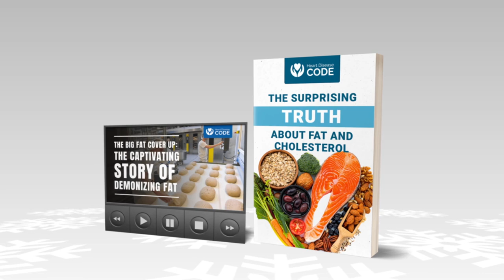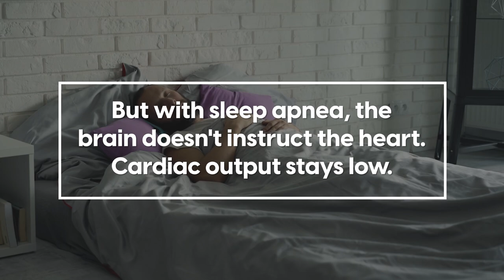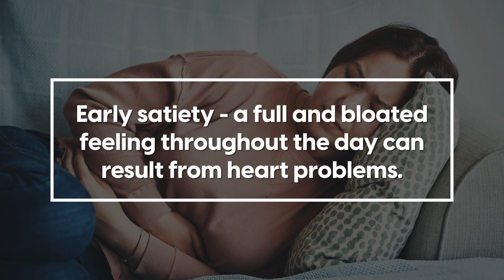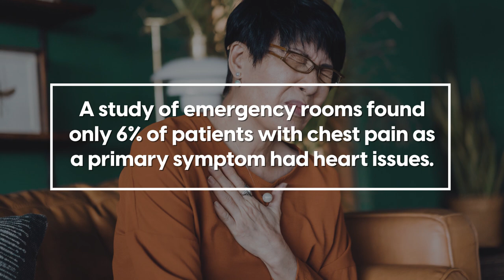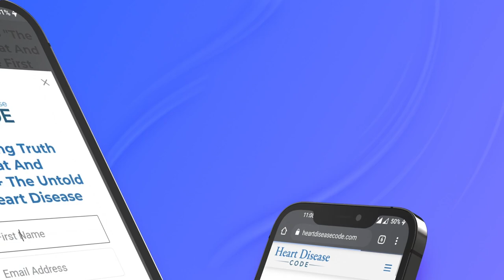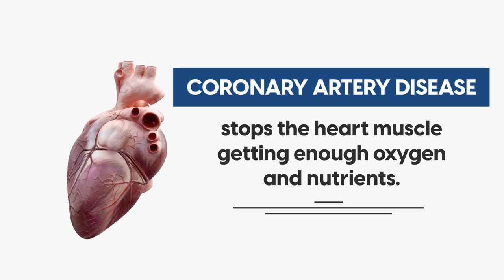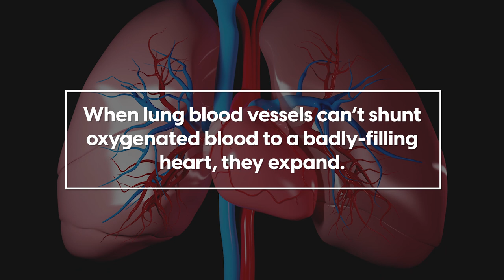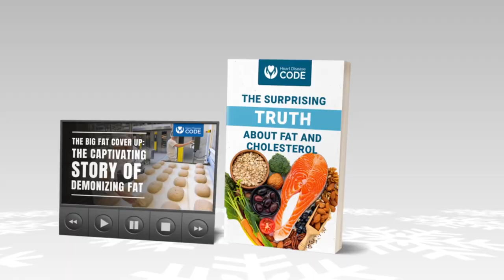5 Signs Your Heart Isn't Working Properly - Shocking Truth!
Discover 5 never-to-be-ignored signs that will save your life!
In this video, we're going to take a deep dive into the 5 Signs Your Heart Isn’t Working Properly...

#5. Fatigue

Fatigue is a non-specific symptom. In fact, it's one of the top complaints in any doctor’s office.

So how do we know when fatigue is caused by the heart?

When the heart can’t pump enough blood around the body, fatigue doesn’t come and go. You feel tired ALL the time.

#4. Nausea

Women are more likely to report nausea as a heart-related symptom than men. Even so, feeling sick and constant fatigue are telling signals.

But are there differences when nausea is caused by eating habits, anxiety, or heart problems?

Early satiety - a full and bloated feeling throughout the day - can result from heart problems. There isn’t enough oxygen to provide the energy to digest food.

#3. Upper Body Discomfort

We purposely omitted chest pain from our list. We ALL know chest pain is associated with cardiac arrest. But even in the middle of a heart attack, chest pain doesn’t have to be sharp. Or painful. Or even in the chest!

Rather than focus on massive chest pain, think upper body discomfort. Because the signs of a sick heart aren't always so clear cut. Upper body discomfort isn’t limited to a full on heart attack, either. Any condition with blood flow restriction can cause it.

#2. Edema

Heart-related edema is a symptom of congestive heart failure. The heart hasn’t ‘failed’, but it isn’t working properly.

The number 1 cause of congestive heart failure is coronary artery disease. Coronary artery disease stops the heart muscle getting enough oxygen and nutrients.

So how does a damaged heart cause fluid retention?

When the hollow heart muscle can't fill properly, blood backs up into the veins and capillaries. The higher pressure pushes fluid from. the blood and into the surrounding tissue.

#1. Pink, foamy mucus

Coughing up pink, foamy mucus is a frightening symptom. It's called hemoptysis. Because that pink tint is diluted blood.

Hemoptysis combined with other symptoms point VERY strongly to an improperly working heart. When lung blood vessels can’t shunt oxygenated blood to a badly-filling heart, they expand. Higher pressure inside these blood vessels pushes fluid into the surrounding tissues.